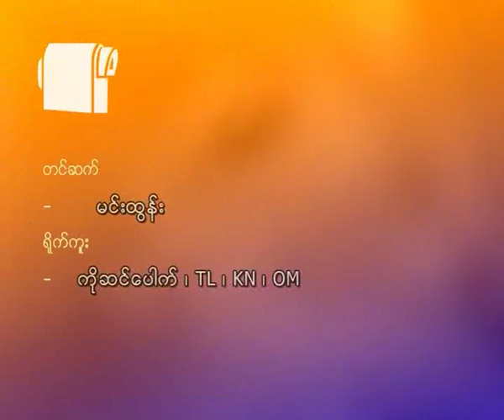Daw Aung San Suu Kyi contirbution 30milion kyat's Kaut Mue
ျမန္မာႏွစ္ကူးမွာ ေဒၚေအာင္ဆန္းစုၾကည္ ေကာ့မွဴးၿမိဳ႕နယ္ကုိ သိန္း ၃၀၀က်ပ္လွဴဒါန္း
ဧၿပီလ ၁၇ ရက္ေန႔က အမ်ိဳးသားဒီမုိကေရစီအဖြဲ႔ခ်ဳပ္ ဥကၠဌ ေဒၚေအာင္ဆန္းစုၾကည္ဟာ ေကာ့မွဴးၿမိဳ႕နယ္ကုိ သြားေရာက္ၿပီး မိခင္ႀကီး ေဒၚခင္ၾကည္ရဲ႕ ႏွစ္ ၁၀၀ ျပည့္အထိမ္းအမွတ္အျဖစ္ ေကာ့မွဴးၿမိဳ႕နယ္က ရြာေပါင္း ၆၂ ရြာကုိ မဲႏႈိက္ၿပီး ပထမ ရတဲ့ရြာကုိ က်ပ္ ၁၇၅ သိန္း ၊ ဒုတိယ ရတဲ့ရြာကုိ က်ပ္ ၇၅ သိန္းနဲ႔ တတိယ ရတဲ့ရြာကုိ က်ပ္ သိန္း ၅၀ အသီးသီးကုိ ေက်းရြာဖြ႔ံၿဖိဳးတုိးတက္ေရးအတြက္ လွဴဒါန္းခဲ့ပါတယ္။ ဒါ့အျပင္ ၿမိဳ႕နယ္အတြင္းမွာရွိတဲ့ ရြာေပါင္း ၆၂ ရြာက သက္ႀကီးရြယ္အုိ ၆၂ ဦးကုိလည္း ဂါရ၀ျပဳခဲ့ပါတယ္။  တစ္ဆက္ထဲမွာလည္း ေဒၚေအာင္ဆန္းစုၾကည္နဲ႔အတူ လုိက္ပါလာၾကတဲ့ ရုပ္ရွင္ နဲ့ဂီတ ပညာရွင္မ်ားကလည္း သူတုိ႔ရဲ႕ သံစဥ္ေတြနဲ႔  ေကာ့မွဴးၿမိဳ႕နယ္ ျပည္သူလူထုကုိေဖ်ာ္ေၿဖ ခဲ့ၾကပါတယ္။